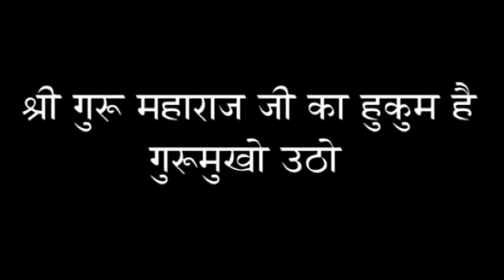श्री गुरु महाराज जी का हुक्म है गुरूमुखो उठो!SSDN ! Nangli Sahib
Shri Guru Maharaj Ji Ka Hukum Hai Gurumukho Utho
SSDN
Nangli Sahib
Mahatma Harihar Sharananand